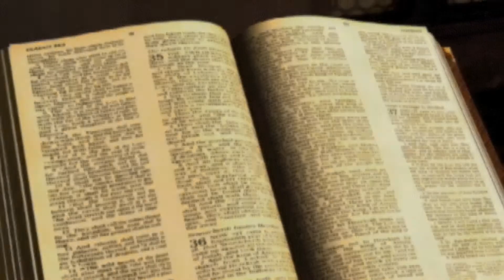1e dimanche de l'Avent - Année B (Mc 13, 33-37)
La musique ne m'appartient pas. Il s'agit de Celtic Carol interprété par la magnifique Linsdey Stirling !